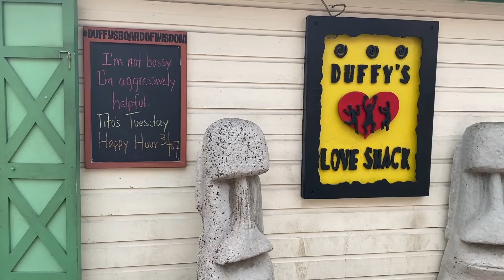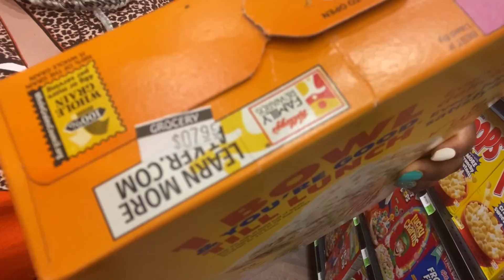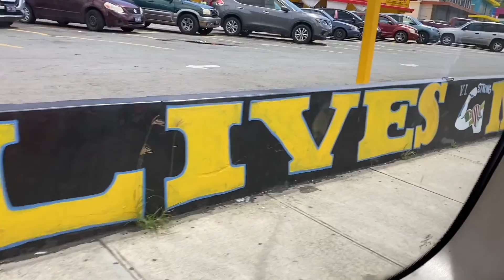St. Thomas U.S Virgin Islands | Travel Vlog | Best Friend Vacay | Travelling During Covid-19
Travel to St. Thomas US Virgin Islands for adventure and relaxation. Enjoy the beautiful beaches, and  laid back lifestyle.
We stayed at an amazing Resort. We visited several beaches, went on various hikes and enjoyed a lovely view from our balcony.
This video are vlogs of different days during our trip in St. Thomas.

-  Sugar Beach
-  Pineapple Beach
-  Coki Beach

Amazon Music: Speak Up with AfroSistas